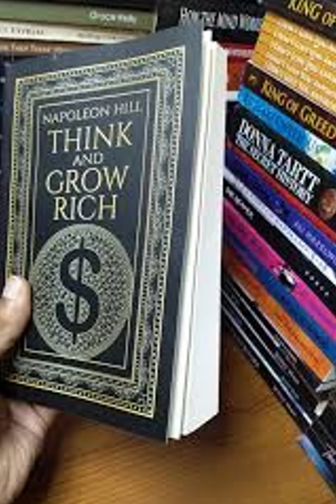Top 5 Life-Changing Books & Their Benefits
5 Timeless Books That Can Transform Your Life